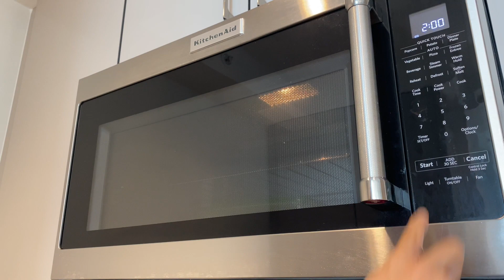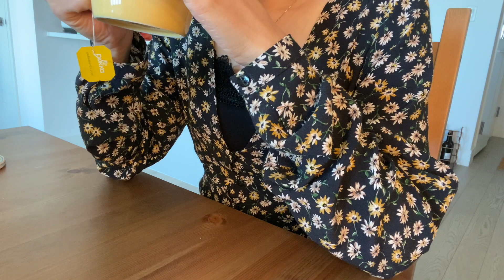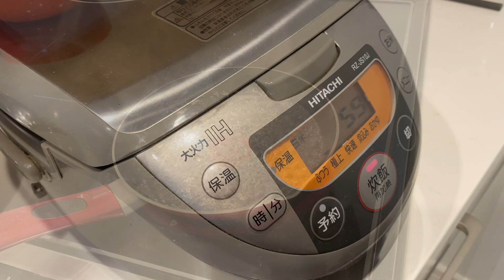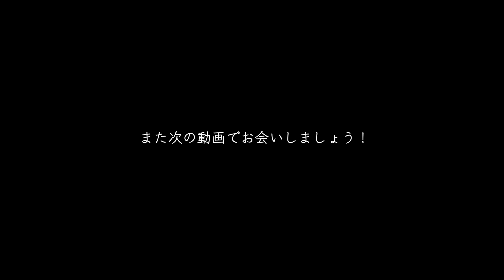【秋】かぼちゃが好き過ぎる女の一日の食事 / かぼちゃ料理 / Trader Joe’sのお菓子【アメリカ食生活Vlog】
こんにちは！Renaです。

大好きなかぼちゃの季節がやってまいりました！！！
ひたすらかぼちゃの料理やお菓子を食べた日のVlogです🎃

・パンプキンブリオッシュ / Trader Joe’s
・カボチャサラダ
・Trader Joe’s 秋のお菓子たち
・ほうれん草のお吸い物

🥨Rena Vlog
アメリカニュージャージー州で夫と二人暮らしをしている26歳駐在妻です。
普段はニューヨークのNPOで広報のインターンに参加しています。
このチャンネルでは、主に日々の食生活をVlogにしてお届けしています。
お食事のお供や作業用BGMなどとして気軽に楽しんでいただけると嬉しいです♩